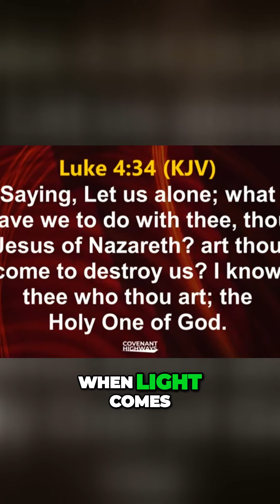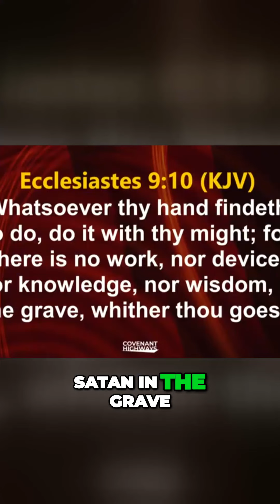The Power of Light Uncovering the Mystery of Darkness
Through our narratives, we impart abundant faith, spirituality, and inspirational stories, breathing life into our distinct and diverse cultural and religious tapestry.